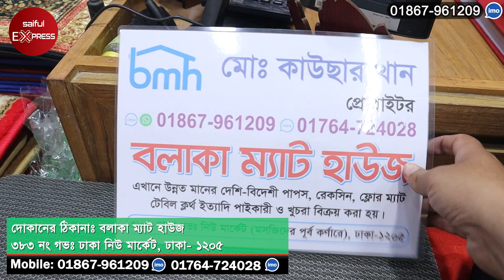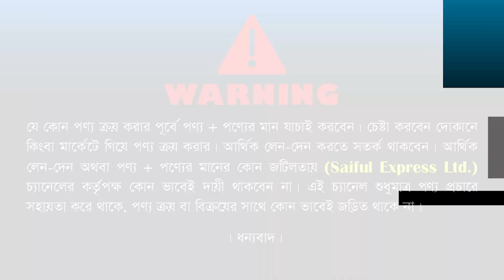সুতার তৈরি কি দারুন দোলনার কালেকশন/ সুতার তৈরি দোলনার দাম জানুন/ dolna price in bangladesh 2022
দোকানের ঠিকানাঃ বলাকা ম্যাট হাউজ
৩৮৩ নং গভঃ ঢাকা নিউ মার্কেট, ঢাকা - ১২০৫

কাপড়ের দোলনার দাম,পাটের তৈরি দোলনা,পাটের তৈরি দোলনার দাম জানুন,সুতা/পাটের তৈরি দোলনার দাম জানুন,সুতার তৈরি দোলনার দাম জানুন,হ্যামক দোলনা,হ্যামক দোলনার দাম,pater dolna price in bangladesh,নতুন বাবুদের জন্যে দোলনা,বাচ্চাদের মজবুত দোলনা,২০০ কেজি ওজন নিতে পারবে কাপড়ের তৈরি এই দোলনা,দোলনার দাম জানুন,pater dolna price in bd,pater dolna price in bd 2022,৩০০ কেজি ওজন নিতে পারবে সুতার তৈরি এই দোলনা,dolna price in bangladesh,dolna price in bangladesh 2022